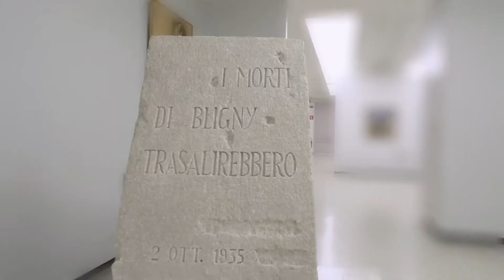I MORTI DI BLIGNY TRASALIREBBERO | ICORTI Trailer | MUSEO DEL NOVECENTO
Capovolgiamo "I Morti di Bligny Trasalirebbero" (1935) di Arturo Martini con le parole di Antonello Negri.
La visita al Museo del Novecento è accompagnata dalle immagini de “I Corti del Novecento” nella saletta video al piano ammezzato, riallestita come prima tappa dei Nuovi Percorsi nel 2021. Vieni a trovarci in Museo per vedere la versione integrale!
Dieci studiosi raccontano, nei cortometraggi realizzati da Storyville, un’opera, uno “snodo” o un tema del percorso museale, creando relazioni interdisciplinari, connessioni inedite e interpretazioni originali.